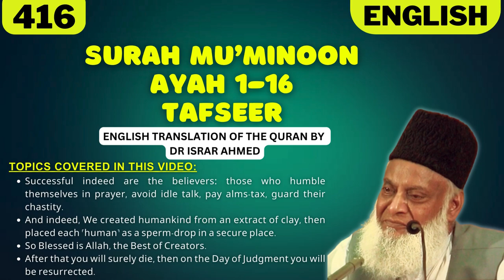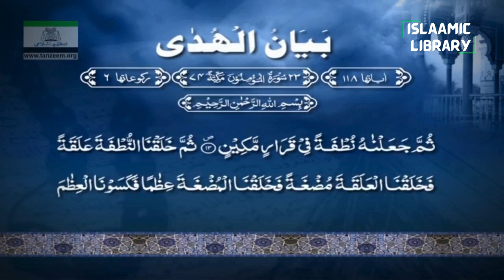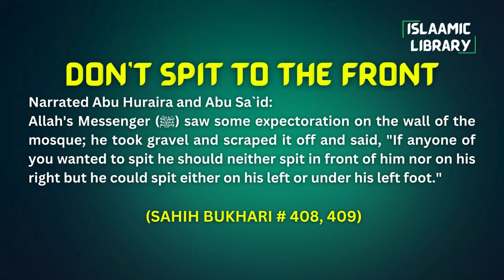Surah Mu'minoon Ayah 1-16 Tafseer in English by Dr Israr Ahmed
Bayan ul Huda, Surah Mu'minoon Ayah 1-16 Tafseer in English by Dr Israr Ahmed

TOPICS COVERED IN THIS VIDEO:
1. Successful indeed are the believers: those who humble themselves in prayer, avoid idle talk, pay alms-tax, guard their chastity.
2. And indeed, We created humankind from an extract of clay, then placed each ˹human˺ as a sperm-drop in a secure place.
3. So Blessed is Allah, the Best of Creators.
4. After that you will surely die, then on the Day of Judgment you will be resurrected.

Narrated Abu Huraira and Abu Sa`id:
Allah's Messenger (ﷺ) saw some expectoration on the wall of the mosque; he took gravel and scraped it off and said, "If anyone of you wanted to spit he should neither spit in front of him nor on his right but he could spit either on his left or under his left foot."

IMPORTANT LINKS:
1) @Islam360Real  (Best Quran & Hadith search engine app):
2) AL HIDAAYAH (Best platform to Learn Islam & comparative religion, Seerah, Fiqh, Salah, Zakah, Major sins and much more from world's best orators)
4) Quran.com (Quran translation and Tafsir in any language you wish)